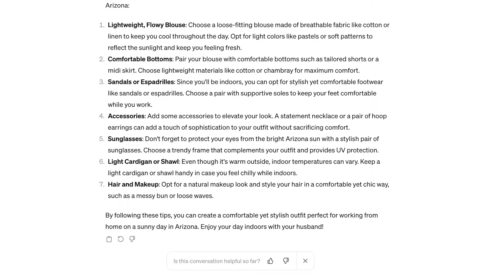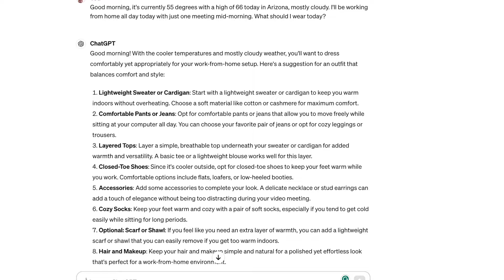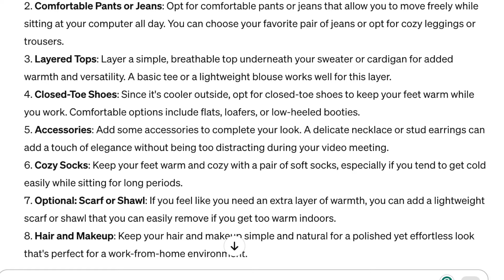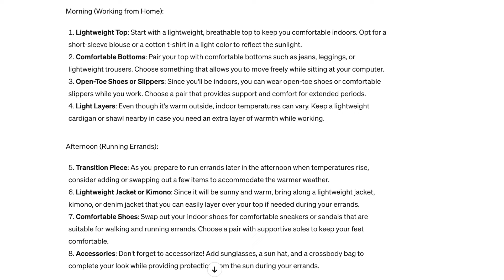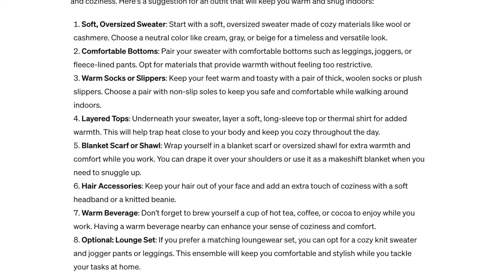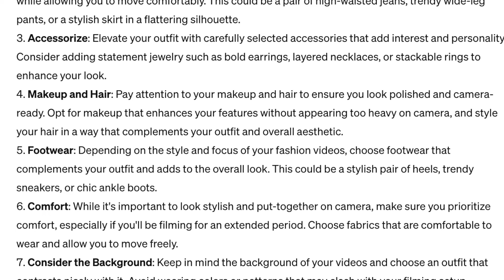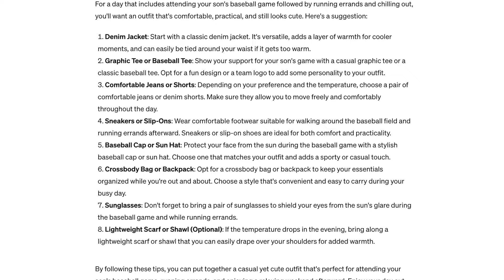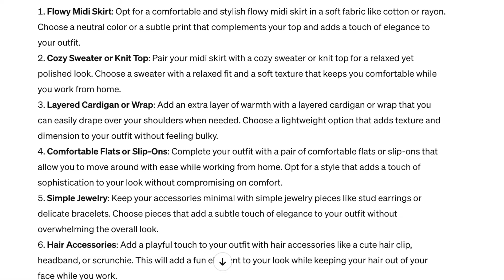I Had ChatGPT Pick Out My Outfits for the Week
Does AI have any fashion sense? I did a little fashion experiment in which I asked ChatGPT to help pick out my outfits for the week to see if it could come up with creative ideas, be stylish, and help you when you don't know what to wear. The results were definitely surprising! Outfits of the week and all details are linked below as always!

AMAZON SHOP

DAY 4 OUTFIT:
Lounge set (size down, wearing xs)